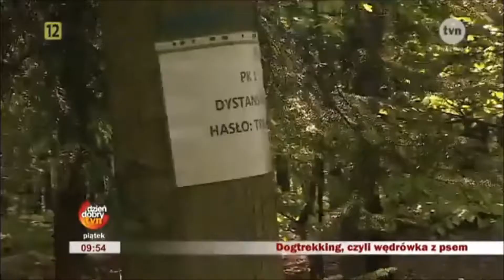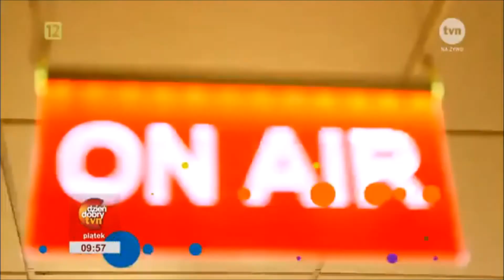Polska Liga DogTrekkingu - Czym jest DogTrekking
Są rasy psów predysponowane do biegania. Uwielbiają to. Męczy je natomiast siedzenie w mieszkaniu. Wyjdź na spacer z psem. Czyli czym jest DogTrekking?

FRAGMENT PROGRAMU
Źródło: Bieganie na sześciu nogach / dziendobry.tvn.pl
Autor: Tomasz Brzoza / TVN
Zdjęcia: Paweł Mikoś / TVN